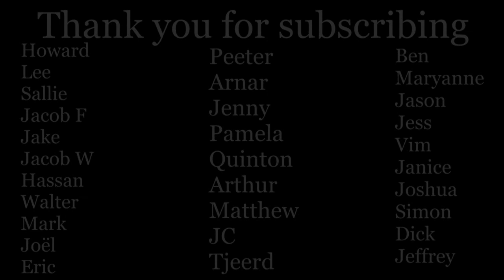Porkins Policy Radio episode 77 Homeland Season 6 with Tom Secker & Breaking news with Robbie Martin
In the first hour Tom Secker joins me to discuss the season premier of Homeland season six.  We talk about the season reboot which has become a ubiquitous feature of Homeland.  Tom and I begin by discussing our initial impressions of the season and where we think the show is going on a political and emotional level.  Next we move onto one of the new and most interesting characters in the show, President-elect Elizabeth Keane, the junior Senator from New York.  We talk about how this character is not a character of Hillary Clinton as we and any others predicted, but instead a much more complex character which in many ways is closer to Donald Trump.  We discuss the ideas and politics that the CIA is putting forth in this new season.  Tom and I talk about how the notion of the CIA plotting against the president-elect is not only a major story line in Homeland but also in real life vis-a-vis Trump and the CIA.  The two of us also talk about the idea that this season of Homeland will retell and reinvent the story of Al Qaeda.  We explore the possibility that this is the overarching story the CIA wants to put out the the public, and that a new form or wave of jihadi attacks may be in-store for the West.

In the second hour frequent guest Robbie Martin joins us to discuss some of the latest political and geopolitical events.  We begin by exploring the childish discourse from both Trump and the media over the past several weeks.  Next we talk about our opinions of the recent “intelligence report” claiming that Trump is a Russian Manchurian candidate.  We talk about our thoughts on the possibility of violence erupting between Israel and Palestine.  Robbie and I focus on some of the strange stories coming about of Israel including: Israeli jets bombing Damascus, and US officials warning Israel not to share intelligence with Trump.  The Two of us discuss our feelings on increased rhetoric of the all powerful Russian state against our quaint democratic life in the US.  Robbie and I touch on the recent commutation of Chelsea Manning and the possibility that Julian Assange will stand trial in America. We also talk about Glenn Greenwald's recent use of the term Deep State.  Robbie and I round out the conversation by discussing some of our fears overs Trump's domestic policies.